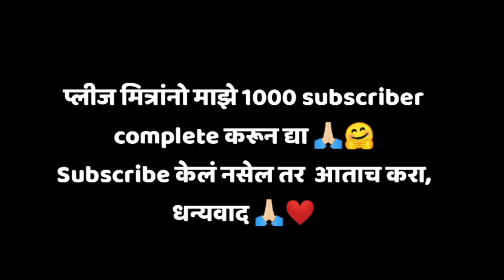2023 ची दापोलीतील पहिली झुंज[bullfight in village India]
Redyachi takkar
redyachi zunj 2022
redyachi zunj sangram
redyachi zunj
redyachi zhunj
redyachi zunj mahad
redyachi takkar kolhapur
redyachi goshta
redyachi jatra

Dailylife vlog
hindi vlogs
vlog india
vlog in india
Indian vlogger
deshi vlogs

hindi vlogs
vlog india
vlog in india
Indian vlogger
deshi vlogs
kadyavarcha ganpati
bail jodi status